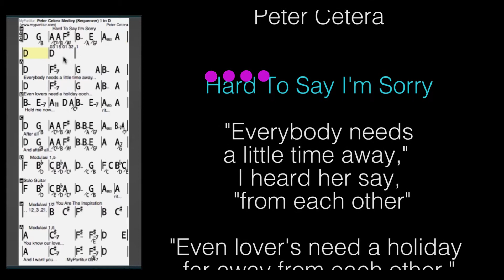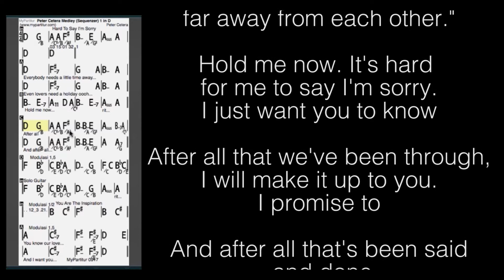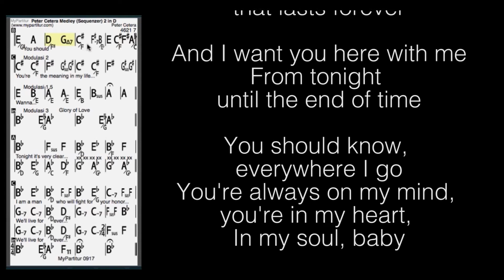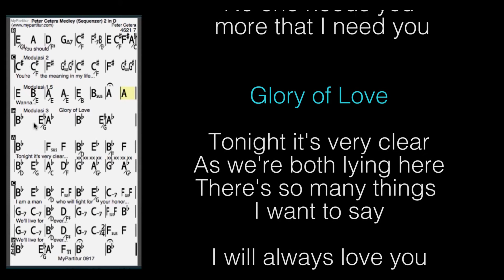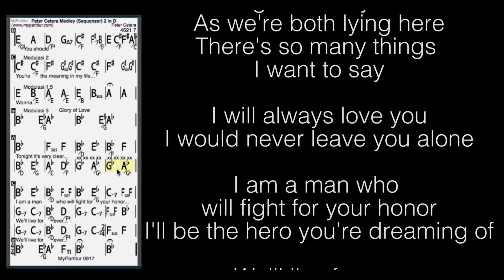Peter Cetera Medley Sequencer at MyPartitur in D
Hard to Say I'm Sorry - You're the Inspiration - Glory of Love